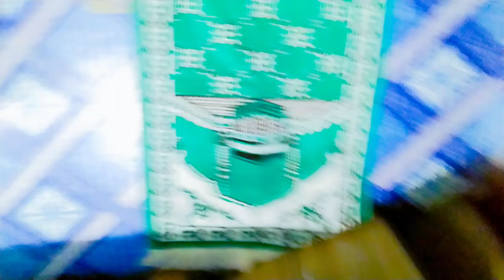28 sehri To iftar 🕋 🌙 Mashallah 🥰| family vlogRIYAZ AHMED family||Ramzan sharif ❤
28 sehri To iftar 🕋 🌙 Mashallah 🥰| family vlogRIYAZ AHMED family||Ramzan sharif ❤ 2024

assalamu alaikum dosto kaise hain aap log video mein Ramzan Sharif To iftar family ke sath iftar kholen fajar Johar asar magari station yahi video mein bataya hai

riyaz family vlog Riaz routing blog Riyaz Ahmad @riyazsteplizee786 daily blog Riyaz electronic

https//Instagram.com/
riyazsteplizer786🔗

HOW TO USE & CREDIT THE ARTIST⚠️
You’re free to use this song in any of your YouTube videos. You can use it in your video and monetize it as long as you put social links below (Copy&Paste) in your video description:

riyaz sehri TO vlog daily routine blog

riyazelectronic hashtag
riyaz Ahmed hashtag
Riyaz stabilizer hashtag
riyajuddin hashtag
reyaz hashtag
Riyazdaily blog hashtag
Riyaz family blog
YouTube tips hashtag